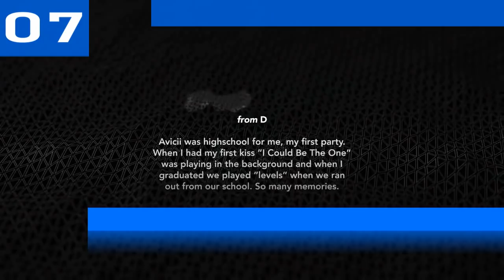UK Top 10 Single Charts | 14.06.2019 | ChartExpress